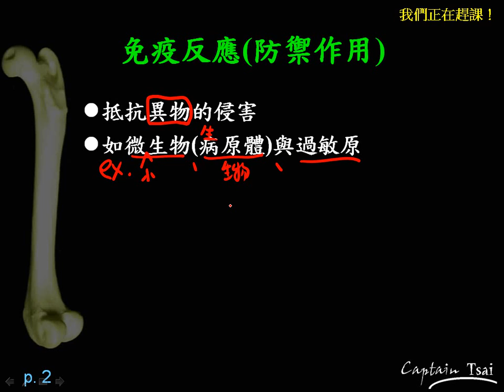基礎生物3 4 01防禦 免疫系統簡介一博